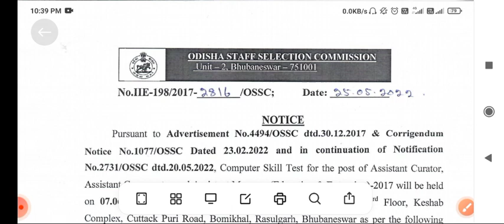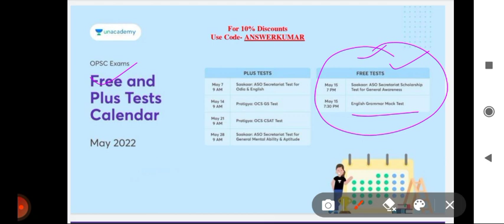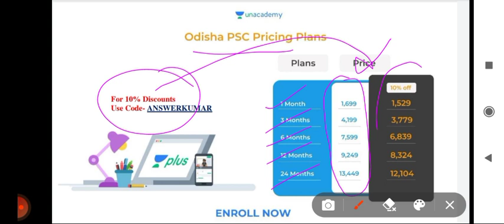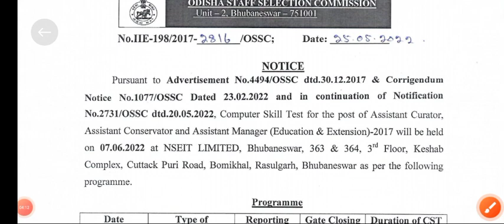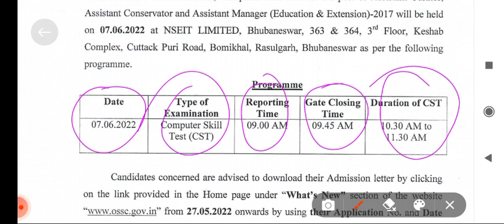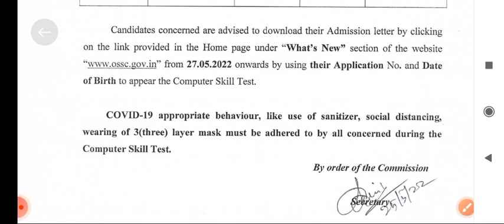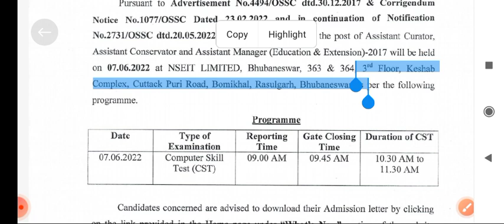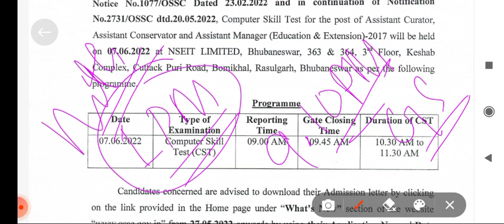OSSC_COMPUTER_SKILLS_TEST(07-06-2022)OSSC_CST_07-06-2022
Use Code  AnswerKumar to Join the Free Class..
Class Time- 1:00  PM
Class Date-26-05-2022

*Session Title: Mission OPSC ASO: Basic Maths From Zero To Hero Series Day-2*
Session on *26th May'22 at 1:00 PM*
*Session Title: Mission OPSC ASO: 1000++ Most Important GS PYQs Set-2*
Session on *26th May'22 at 09:10 PM*

*Session Title: Mission OPSC ASO: Basic Maths From Zero To Hero Series Day-1*
Session on *25th May'22 at 06:00 AM*

*Session Title: Mission OPSC ASO: 1000++ Most Important Maths MCQs Series-3*
Session on *25th May'22 at 01:00 PM*

*Session Title: Mission OPSC ASO: 1000++ Most Important GS PYQs Set-1*
Session on *25th May'22 at 09:00 PM*

Use code *ANSWERKUMAR* to join the free live session on Unacademy.
Joined Telegram...

Any Doubts Regarding Jobs.